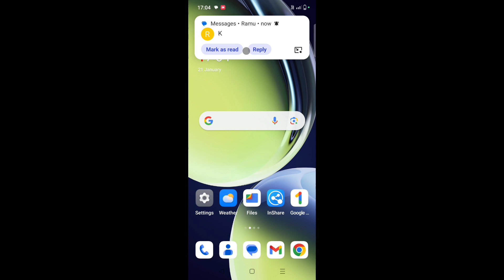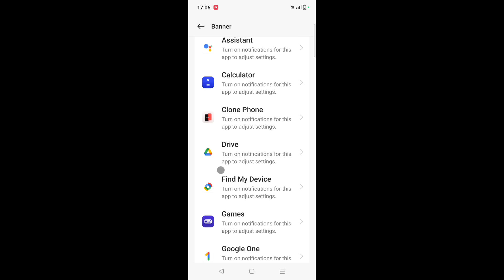oneplus nord ce 3 lite 5g me app ka notification banner off/band kaise kare। notification banner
is video me bataya gaya hai friends ki Oneplus nord ce 3 lite 5g me app ka notification banner band kaise kiya jata hai